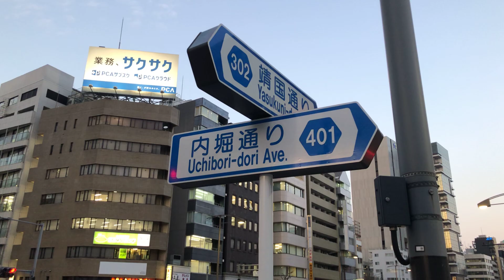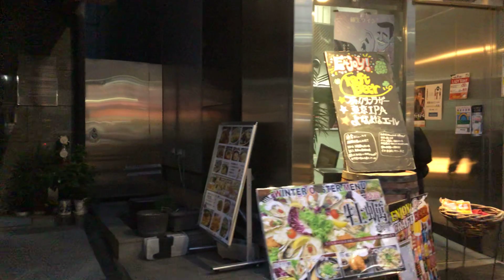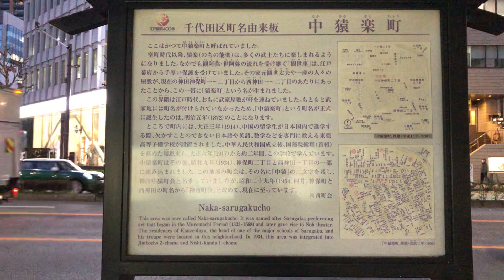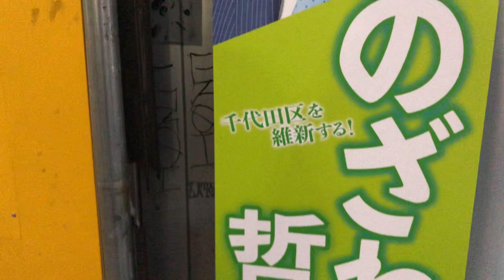March 15, 2023 (Part 3): Yotsuya, Chidori-Gafuchi & Jimbocho Walking Tour - Ep. 3: To Jimbocho 神保町へ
(Part 3 / Tercera parte)
English: Today, on March 15, 2023, I walked from Yotsuya (四ツ谷) to Jimbocho (神保町) via Chidori-Gafuchi (千鳥ヶ淵) which is the most famous & popular spot for Cherry Blossom Viewing in Tokyo.
In this third video, just after existing Chidori-Gafuchi I was heading for Jimbocho while watching landscapes of the Kudanshita area.

Español: Hoy, 15 de marzo de 2023, he caminado desde Yotsuya (四ツ谷) hasta Jimbocho (神保町) pasando por Chidori-Gafuchi (千鳥ヶ淵), que es el lugar más famoso y popular de Tokio para ver los cerezos en flor.
En este tercer vídeo, justo después de existir Chidori-Gafuchi me dirigía a Jimbocho mientras observaba paisajes de la zona de Kudanshita.

Kudanshita Station (九段下駅) and Jimbocho Station (神保町駅)